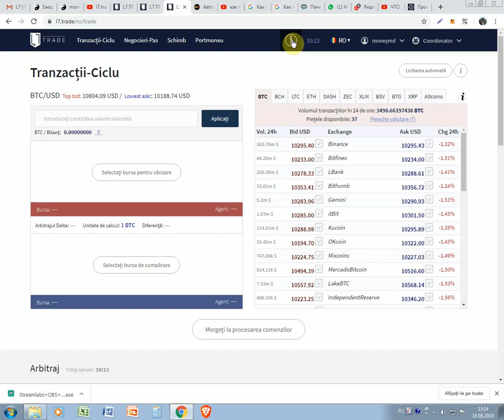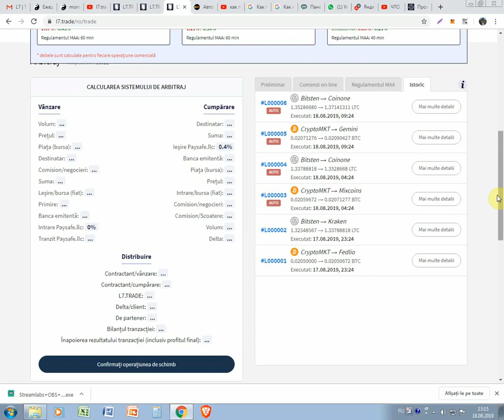Cistiga cu L7TRADE pina la 200 procente venit lunar din arbitraj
Cistiga cu L7TRADE pina la 200 procente venit lunar din arbitraj. Pentru inregistrare la L7TRADE folosim linkul dat